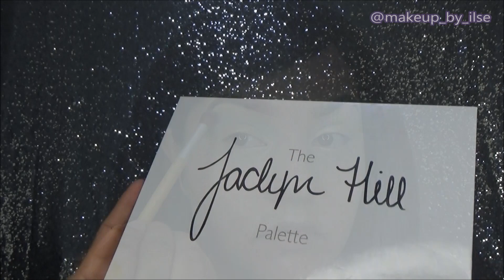Maquillaje Morado/Turquesa con Brillo - LaGirlcosmetics & Morphe Palette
MIRA MIS VIDEOS EN HD

 Es completamente GRATIS!!
(dale click al boton rojo  y a la campanita de notificacion)

For Bussiness, Reviewing,PR or any Inquiry please